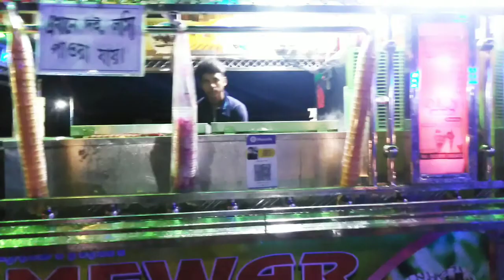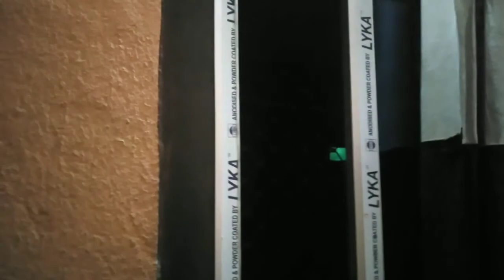জীবনের এই বিশেষ দিন টা এ বছর একেবারে অন্য ভাবে কাটলো ।।।।।।